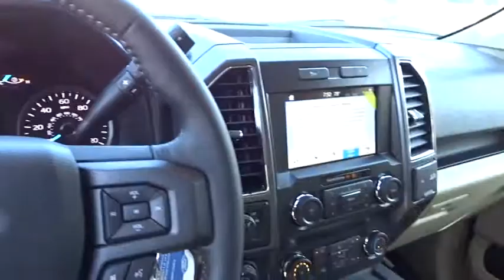2019 Ford F-150 Atlanta, Marietta, Decatur, Johns Creek, Alpharetta, GA 8788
Silver Spruce Metallic New 2019 Ford F-150 available in Atlanta, Georgia at Hennessy Ford. Servicing the Marietta, Decatur, Johns Creek, Alpharetta, GA area.

Hennessy Ford
5675 Peachtree Industrial Blvd